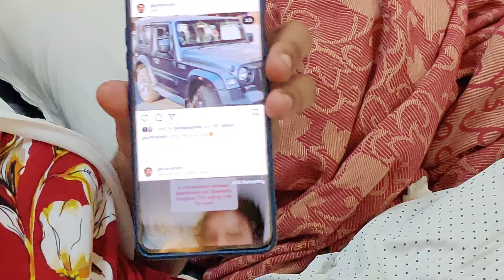The Guy who said "MERI WALI ALAG HAI !"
Concept by : Gaurav
Written by : Gaurav
Directed by : Gaurav
Edited by : Gaurav

Inspired from @RyanTheLeader : "A day in the life of a SIMP"

CAMERAS I USE AND RECOMMEND
camera 1
camera 2
camera 3

RECORD ON PHONES WITH :
one plus
one plus

lapel mic
shotgun mic
rode wireless

LENS RECOMMENDED
18-135 mm
50 mm

SECONDARY MACHINE